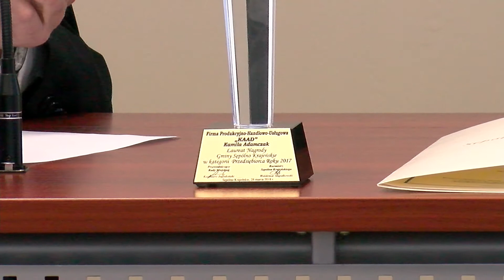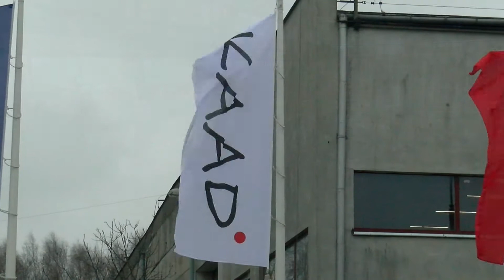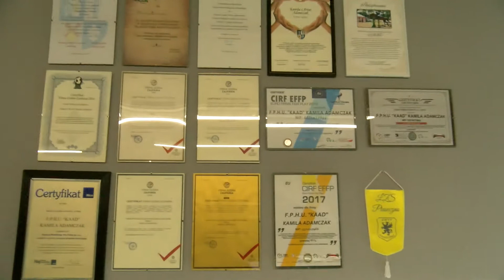Wręczenie Nagrody Przedsiębiorcy 2017 r.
Uroczysta sesja Rady Miejskiej w Sępólnie Krajeńskim - wręczenie Nagrody Przedsiębiorcy 2017 r.  Firma PRODUKCYJNO - HANDLOWO USŁUGOWA KAAD KAMILA ADAMCZAK.